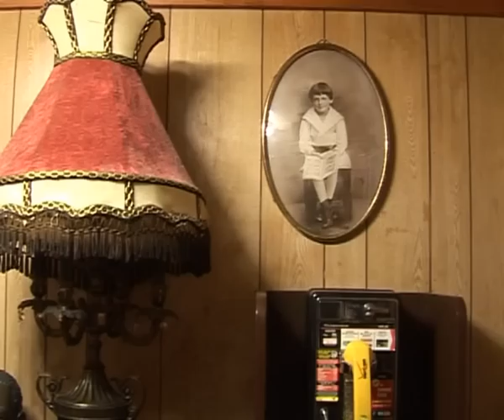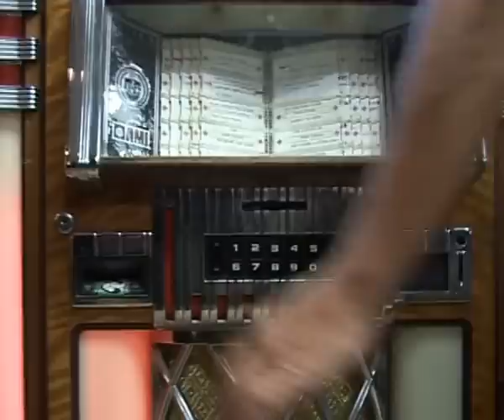рыбалка на лосося, дорога, в ньй йорке саша гурман